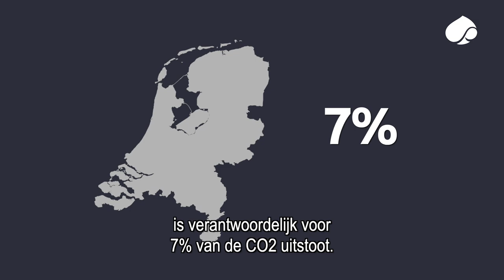Capgemini Invent Talks: Challenges in healthcare – the road to sustainability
In the green deal sustainable healthcare 3.0 ambitious goals are formulated to lower the CO2 footprint. How far away from reaching these goals are healthcare organizations? Watch this video to find out!